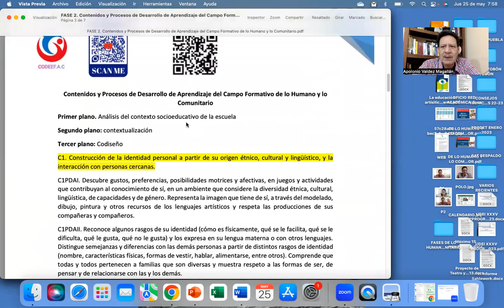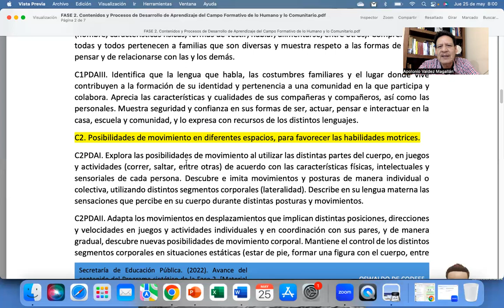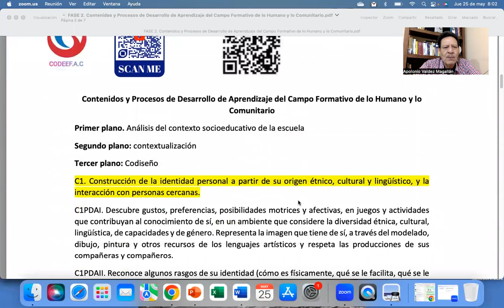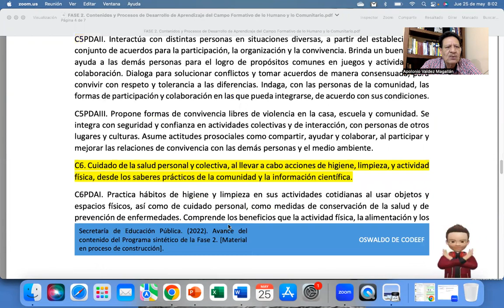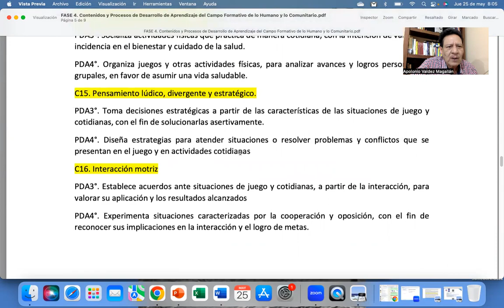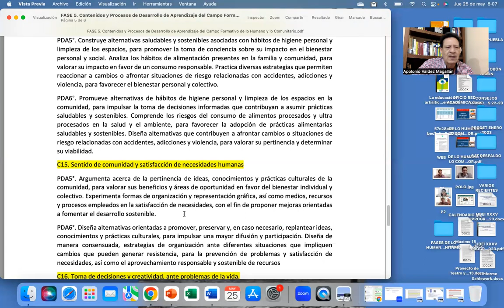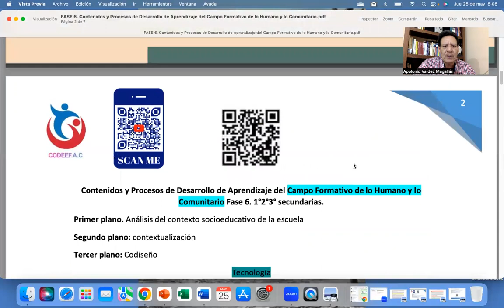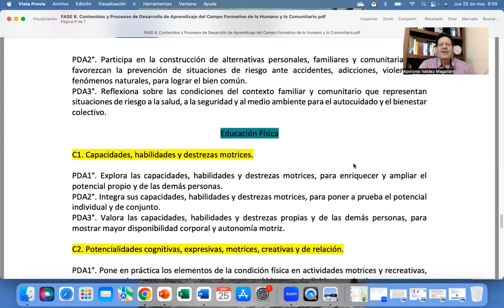CAMPO FORMATIVO: "DE LO HUMANO Y LO COMUNITARIO". CONTENIDOS Y PDA DE TODAS LAS FASES ...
CAMPO FORMATIVO:  "DE LO HUMANO Y COMUNITARIO". CONTENIDOS Y PDA DE TODAS LAS FASES ... PARA LA SÉPTIMA SESIÓN ORDINARIA DE CTE ...
FASE 2. 8 CONTENIDOS.
FASE 3. 19 CONTENIDOS.
FASE 4. 21 CONTENIDOS.
FASE 5. 16 CONTENIDOS.
FASE 6. 19 CONTENIDOS.
CONTENIDOS TOTALES: 83 CONTENIDOS ...